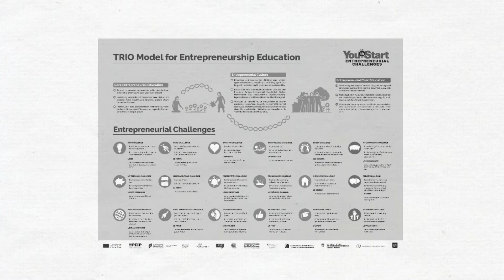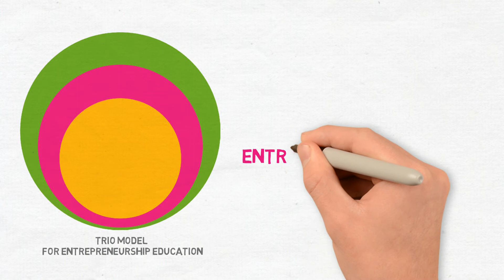Storytelling Challenge – Français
Cette vidéo donne un aperçu des Storytelling Challenges du programme Youth Start Entrepreneurial Challenges. Tous les supports pédagogiques et de plus amples informations sont disponibles